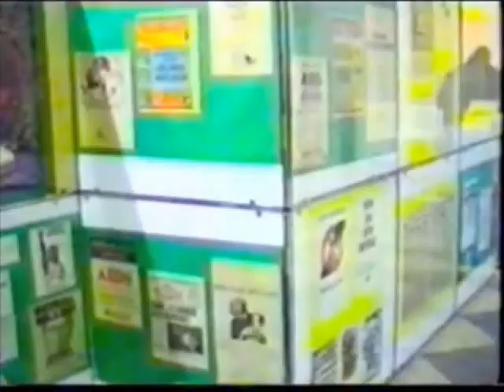'LE BESTIE PARALLELE', UNA MOSTRA SUL TEMA DELL'A.I.D.S. A CURA DI MASSIMO CONSOLI